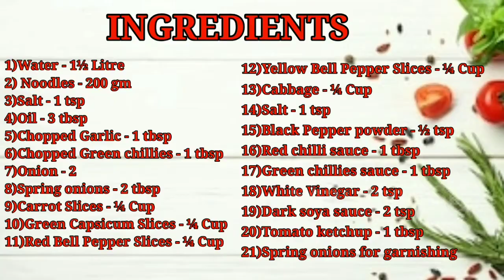Veg Chowmein Recipe in hindi.बाज़ार जैसी व्हेज चाऊमीन बनाने का आसान तरीका।Veg Noodles.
Today's special:-Veg Chowmein Recipe in hindi.बाज़ार जैसी व्हेज चाऊमीन बनाने का आसान तरीका।Veg Noodles.

(INGREDIENTS)

1)Veg Chowmein Noodles- 200 gm
2)Water - 1½ litre
3)Oil - 3 tbsp
4)Salt - 1 tsp
5) Chopped Garlic - 1 tbsp
6)Chopped green chillies - 1tbsp
7)Chopped carrot - ¼ Cup
8)Chopped cabbage - ¼ Cup
9)Green bell pepper slices - ¼ Cup
Red bell pepper slices - ¼ Cup
Yellow bell pepper slices - ¼ cup
10) Sliced Onion - 1
Black Pepper powder -½ tsp
10)Red chilli sauce - 1 tbsp
11)Green chilli sauce - 1 tbsp
12)Tomato ketchup - 1 tbsp
13)Dark soya sauce - 2 tsp
14)Vinegar - 2 tsp
15)Salt - 1tsp
16) Spring onion - 2 tbsp

Links for buying from amazon👇
1)Non-Stick cookware set

2)Chandi work(silver leaves)

4)Measuring cup and spatula

Things I use for making videos👇
1)Tripod for mobile

2)Boya mic